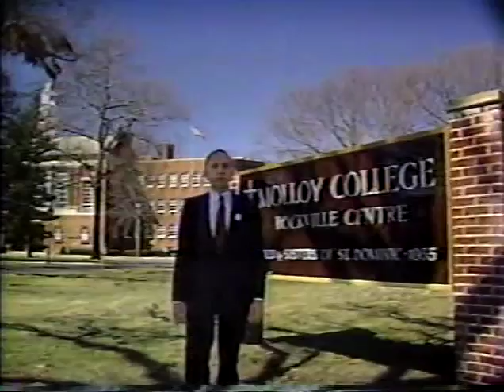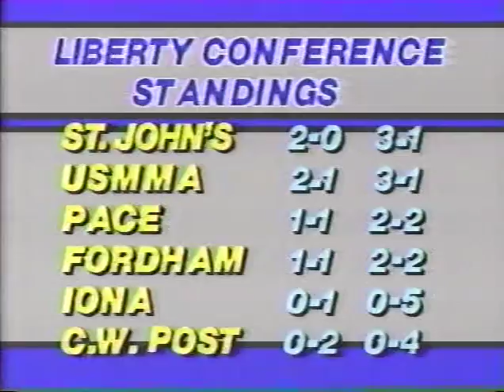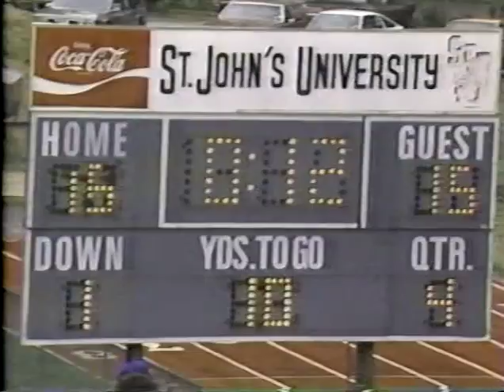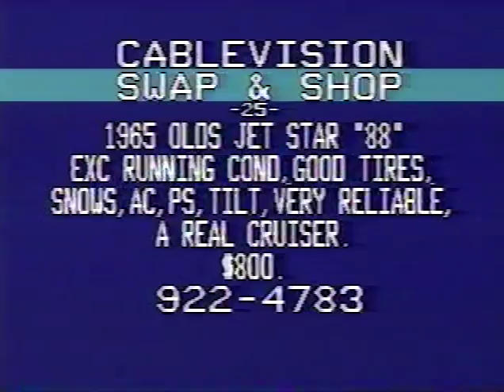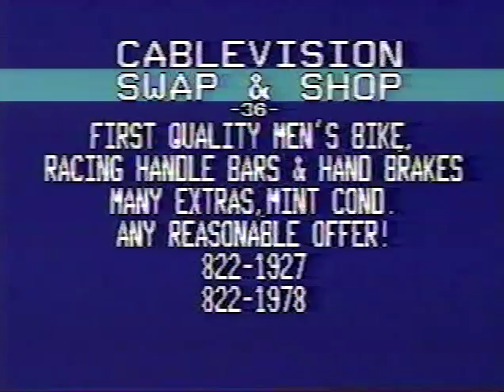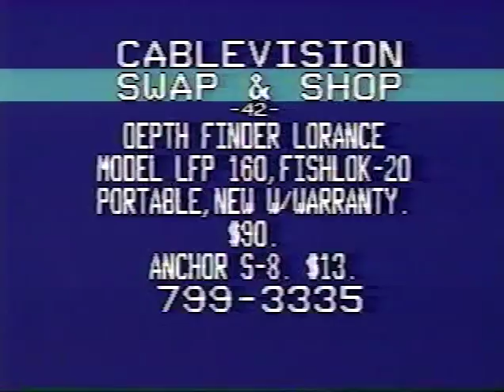sju v pace 1986